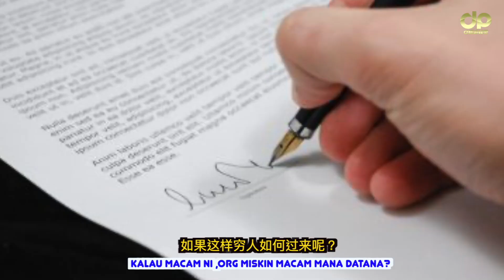Mengapa Berkata CINA BABI 【別再說華人豬了】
Cerita ni nak bagi tahu semua Malaysian apa makna dan mengapa berkata "Cina babi" , dan jangan suka-suka marah org Babi!
這次的題目是告訴所有馬來西亞人（不管任何種族），為甚會有“華人豬”和到底是什麼意思，了解後就別再罵了！